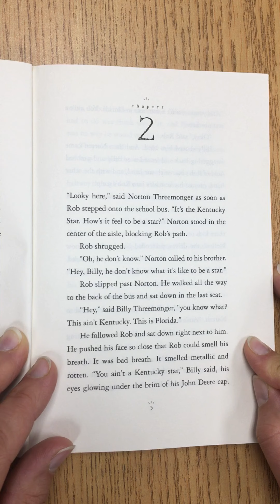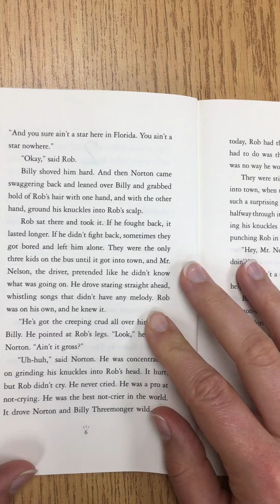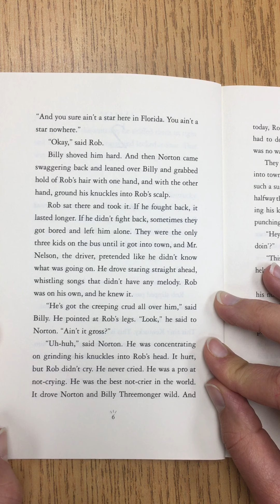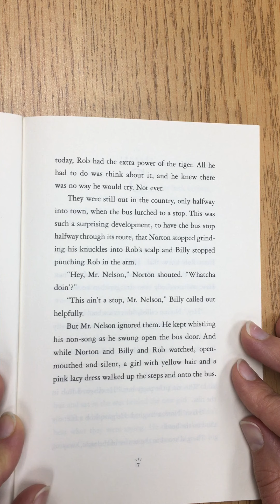Tiger Rising Ch 2